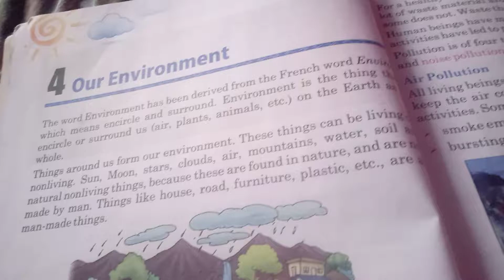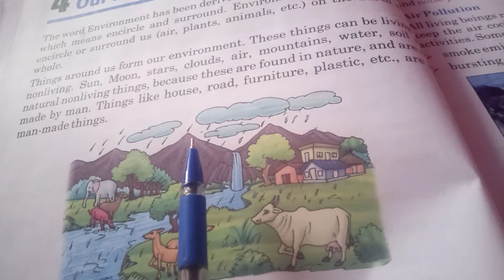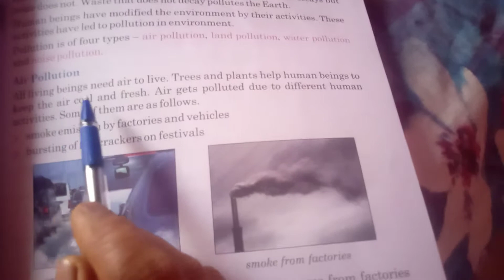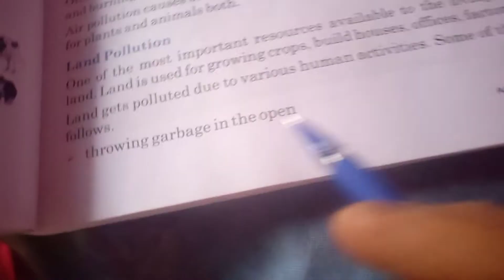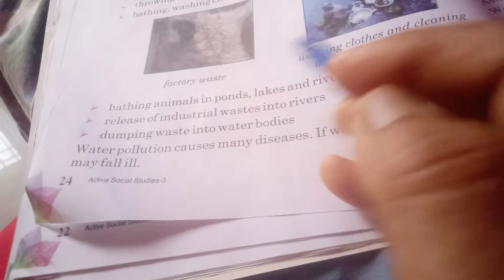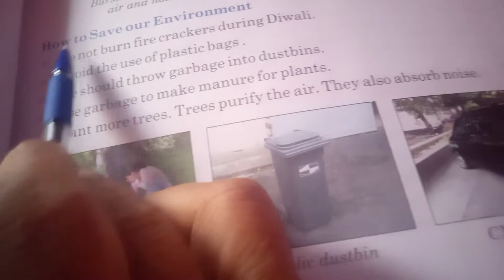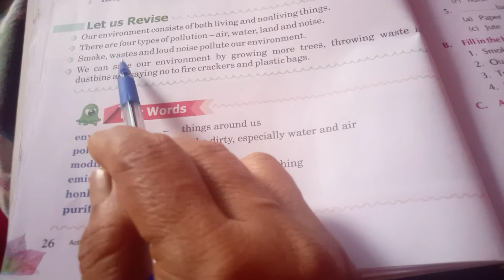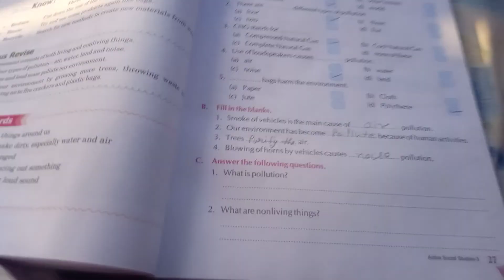Our Environment Ch.4 Social Studies Class 3